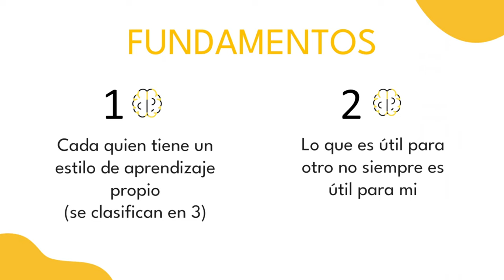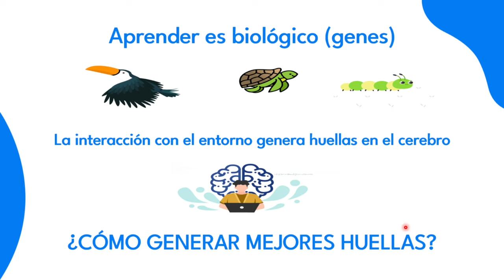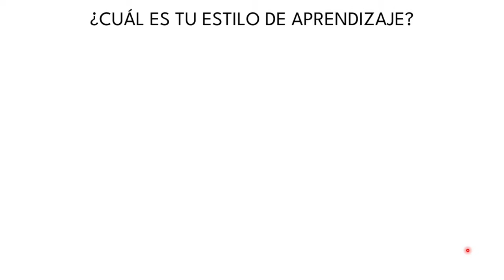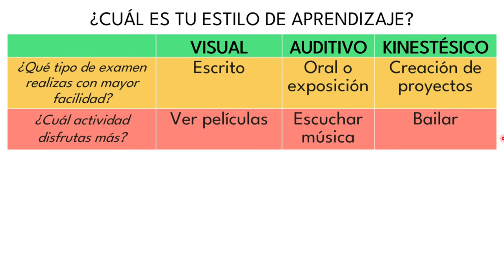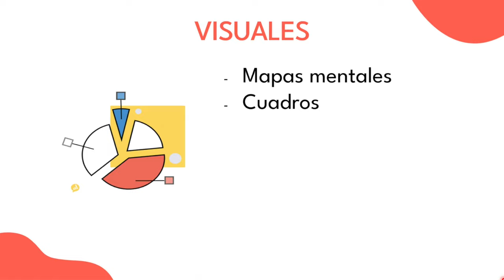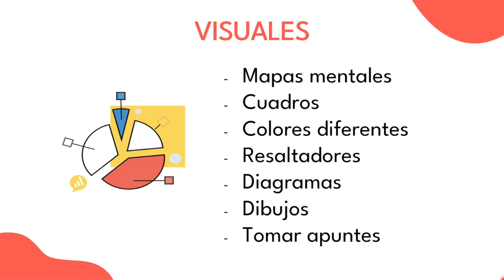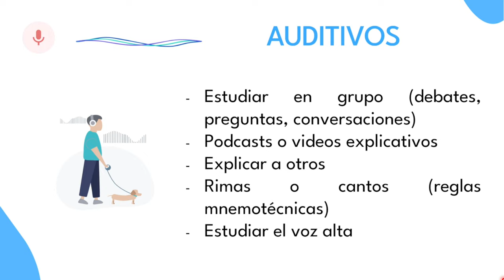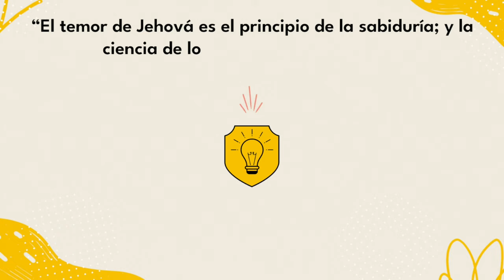🤪🤨🤩 Hábitos de estudio y estilo de aprendizaje - Investigar es fácil 😎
Descubre cómo varían los hábitos de estudio funcionales de acuerdo con el estilo de aprendizaje personal. ¡Es fácil y muy útil!